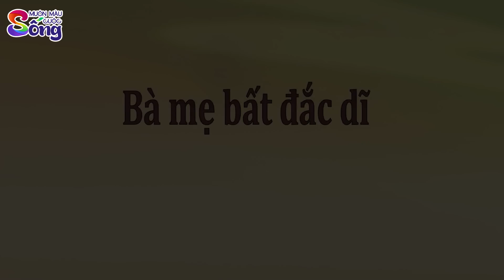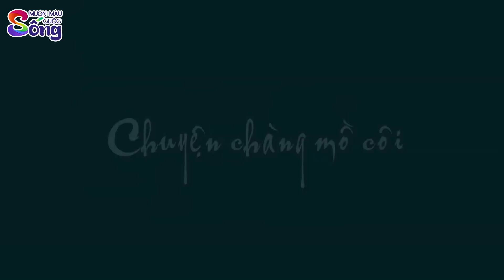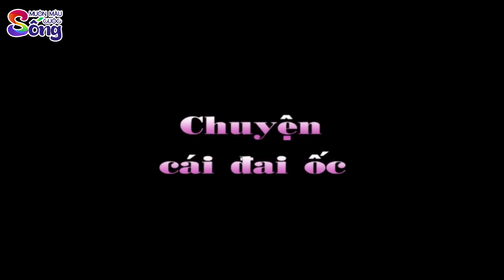1000 KIẾP LÀM TRÂU - Phim hoạt hình - Truyện cổ tích - Tổng hợp hoạt hình hay - Chuyện cổ tích